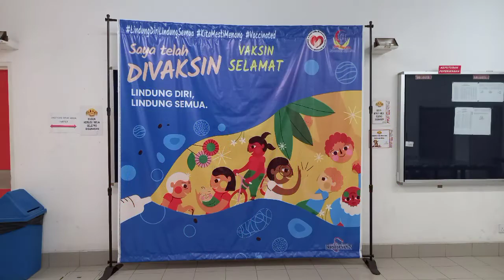TRAVEL VLOG | DESTINASI 1 | ALOR SETAR | SUNGAI PETANI | CUCUK VAKSIN | COVID 19 | PFIZER BIONTECH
Faiz Ahmad